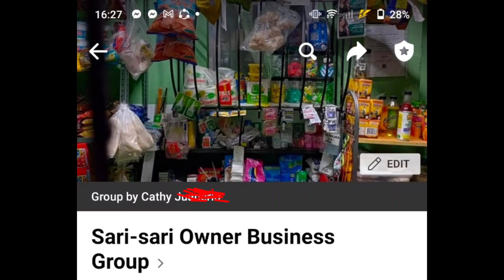Haul and pricing for the month of March,2022😉62th premiere